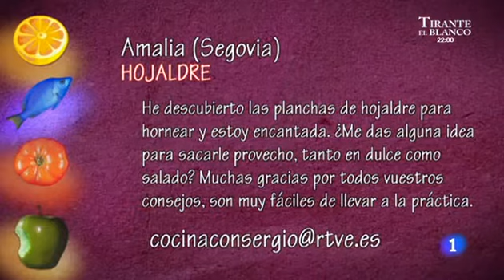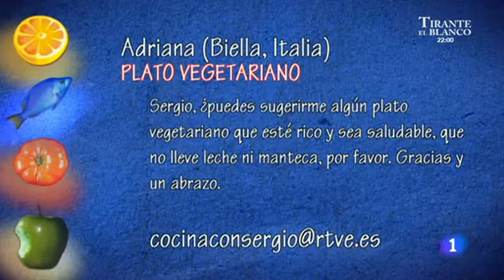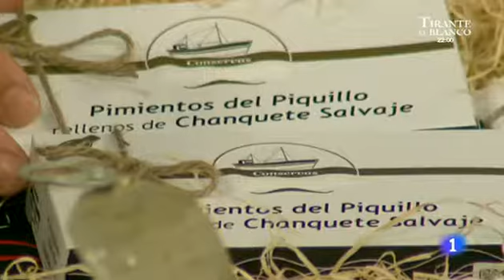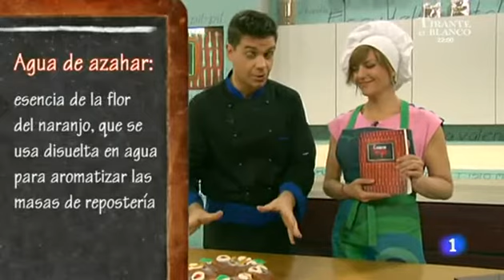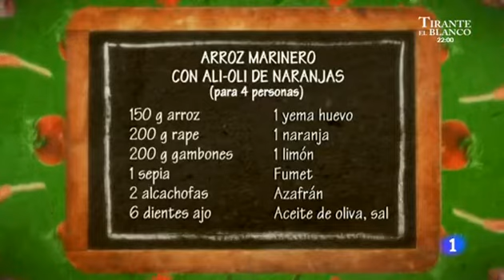Conservas Chanquete en Cocina con Sergio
En el programa de TVE "Cocina con Sergio", presentado por el popular cocinero Sergio Fernández y Pepa Molina, explicaron como elaboramos de manera artesanal nuestros pimientos del Piquillo rellenos de chanquete salvaje, mientras cocinaban un delicioso arroz marinero con rape, sepia y gambones.